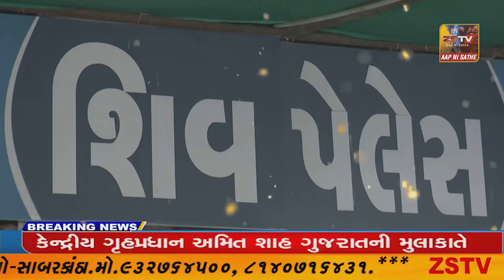જામનગર બાર એસોસિયેશન દ્ધારા ક્રિકેટ ટુર્નામેન્ટ નું આયોજન કરવામાં આવ્યુ